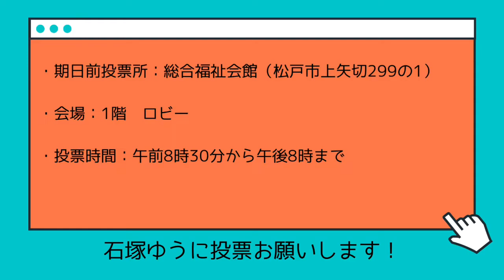【松戸市議会議員選挙2022の立候補者・石塚ゆう】期日前投票所の紹介-総合福祉会館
松戸市議会議員選挙2022に立候補した石塚ゆうです。

子ども・若者が孤立しない松戸市へ！
子ども食堂代表・石塚ゆう詳細プロフィール

松戸市議会議員選挙2022の期日前投票所を紹介します。

・期日前投票所：総合福祉会館（松戸市上矢切299の1）

・会場：1階　ロビー

・投票時間：午前8時30分から午後8時まで

石塚ゆうホームページ